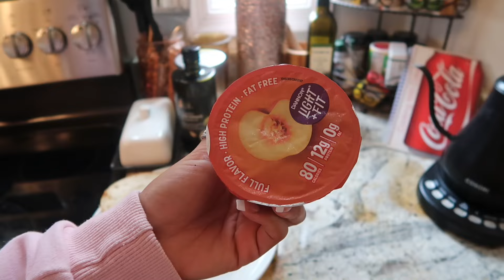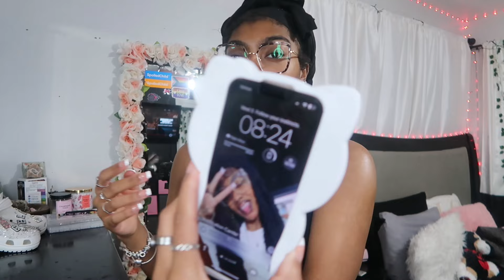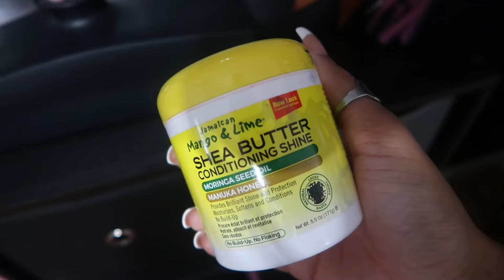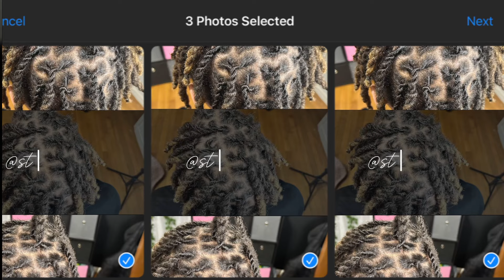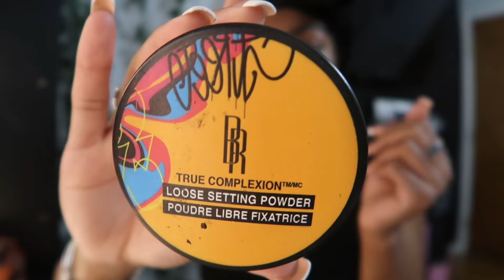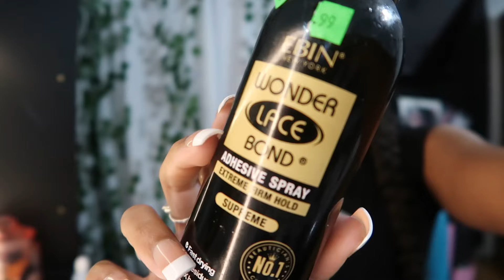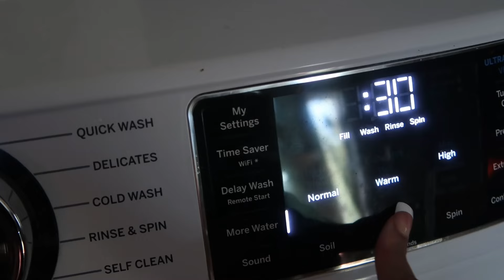i’m backkk!! spend spring break w/ me| client, contacts, work, spring basket & more!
i know that i have been gone for almost a year, but i am back and better than ever. consistency is key and i am serious about it now lol.

hope you guys enjoyed spending my last high school spring break with me and let’s wait to see what next years will look like